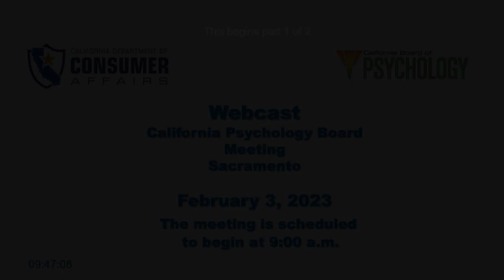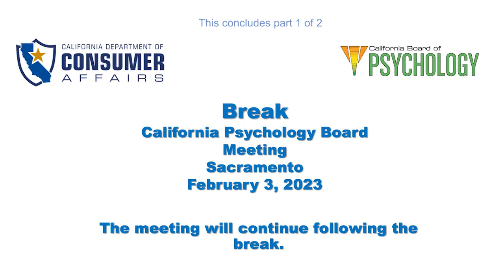California Board of Psychology- Board Meeting ( Part 1 of 2) - February 3, 2023